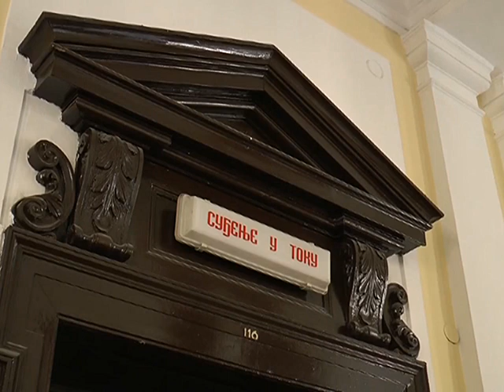Tužilaštvo u Novom Pazaru pred kolapsom